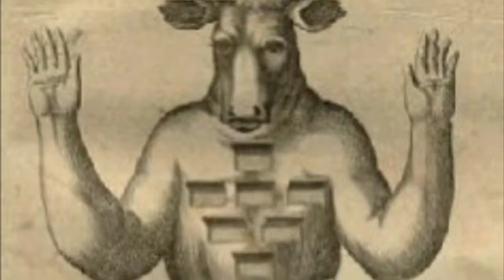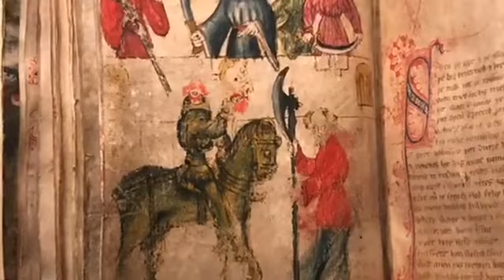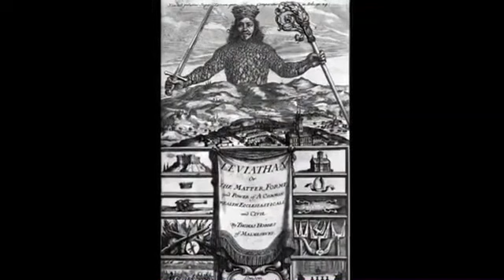The first religion: European Wild Man and the Horned God *FULL DOCUMENTARY*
This video is the full Hidden History documentary focussing on the history of the European Wild Man myth and the concept of the Horned God.

My book ‘What Really Happened at Dyatlov Pass’ is out now